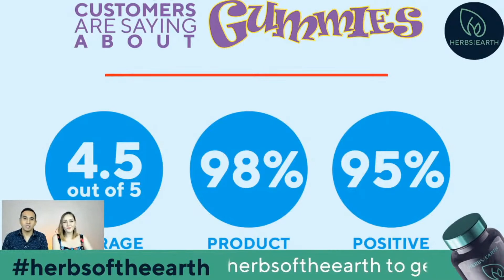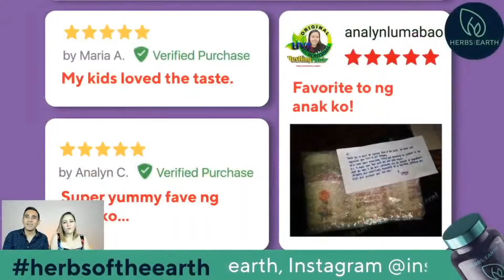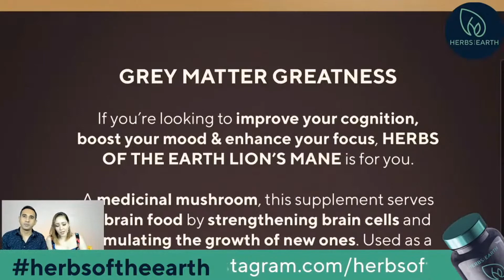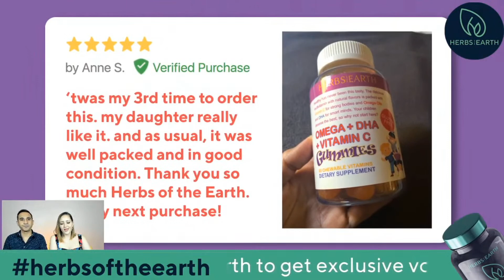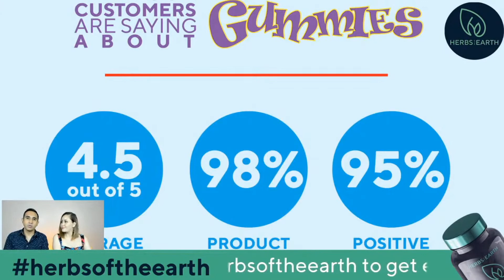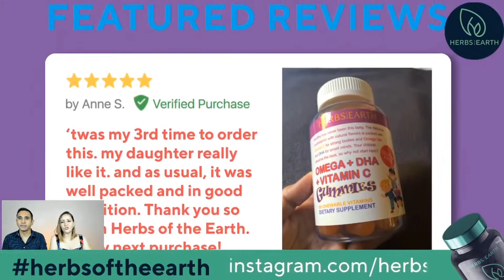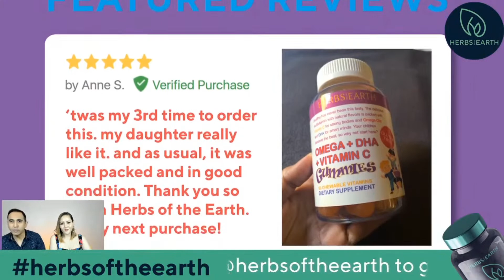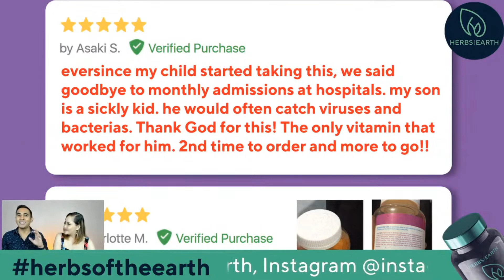Mind Blowing Mental Health Hacks from Herbs of the Earth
Hey guys, we're having another exciting episode of trivia, tips and hacks this afternoon at 2:30pm.  Catch Amar and Cherise this afternoon and start your week with new health tips and hacks! Don't miss it! It's going to be a mind blowing episode.

Herbs of the Earth

We’re streaming live every week and we’d love to hear from you.

Check us out on FB and Instagram

We hope to see you guys again in our next episode. Till next time, stay safe and May God Bless you all!